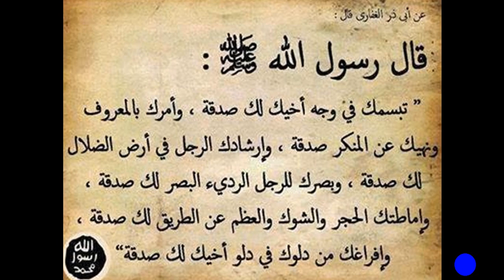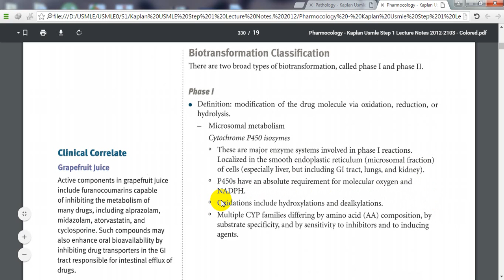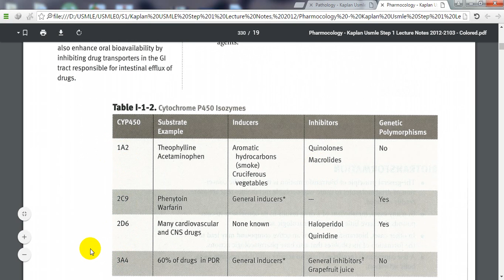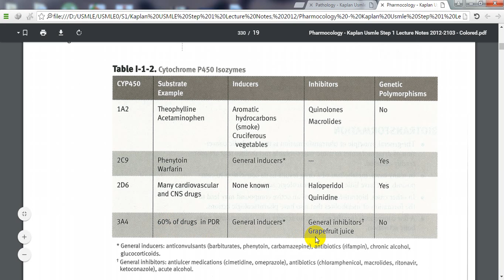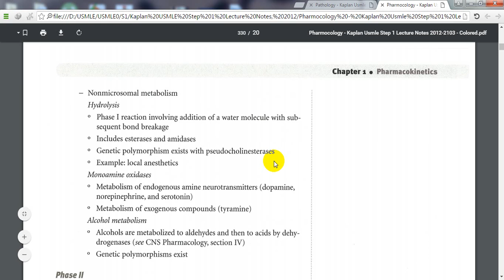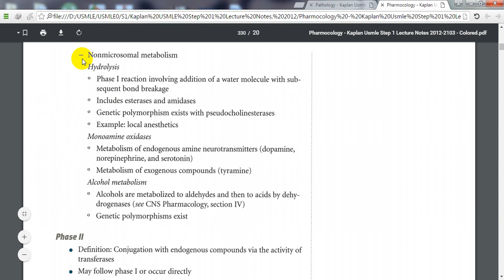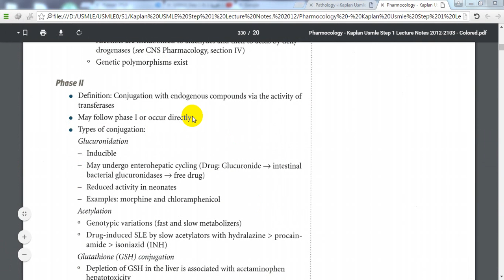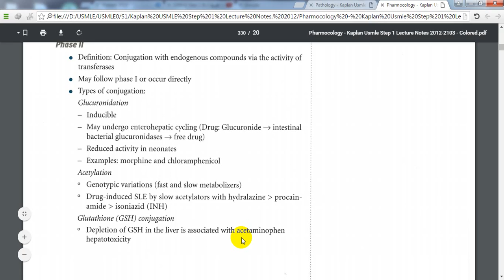pharma - ( Biotransformation ) - ch1 - (3)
لا تنسى أن التوفيق من الله سبحانه وتعالى ..
 احفظ الله يحفظك ..
 لا تنسونا من دعائكم .. :)